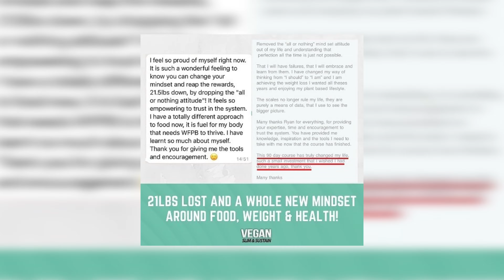Plant Based Diet: Top 5 Mistakes *AVOID These!*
In this video I walk you through 5 plant based diet mistakes I see daily!

The information provided is not intended to be a substitute for professional medical advice, diagnosis or treatment. Never disregard professional medical advice, or delay in seeking it, because of something you have seen in these videos. Never rely on information on this channel in place of seeking professional medical advice. Ryan Adams is NOT a medical doctor or healthcare professional. Ryan is a mentor and guide skilled in weight loss coaching to help clients reach their own weight loss goals by helping clients devise and implement positive, effective and sustainable lifestyle changes based on his programs. Ryan is not responsible or liable for any advice, course of treatment, diagnosis or any other information, services or products that you obtain through these videos.